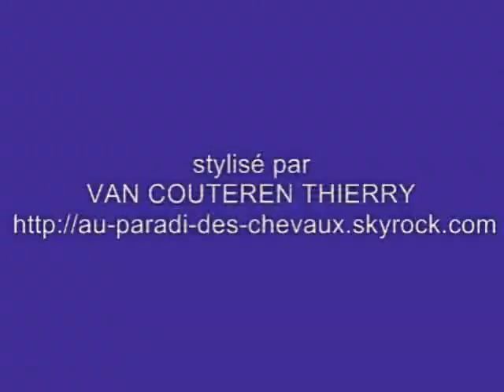IJA ETOILE ET MOI